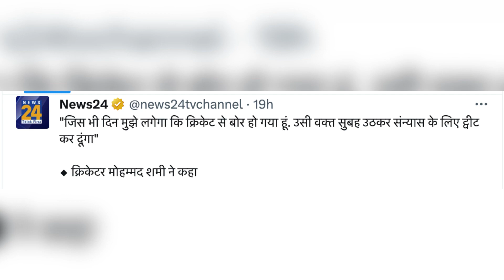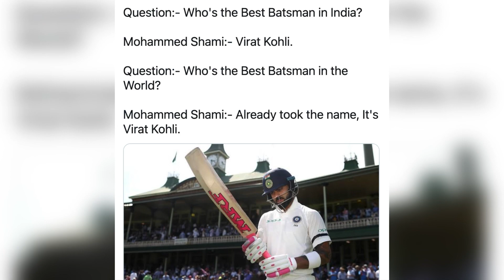Muhammad Shami on Retirement News, I will wake in Morning and Tweet it